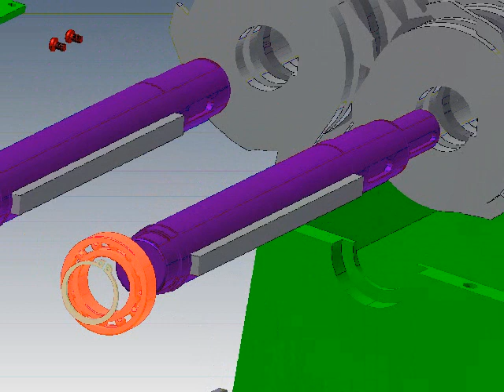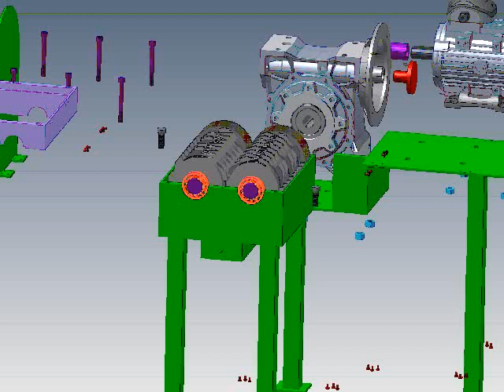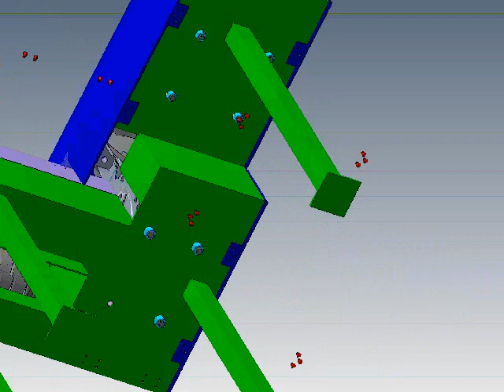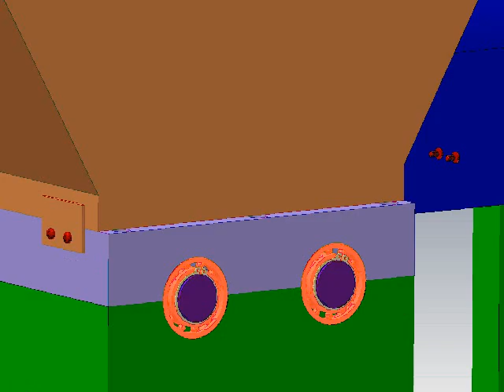Vojtěch Kusák Jan Jurásek SOČ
barvy jsou zvoleny z důvodu lepší viditelnosti